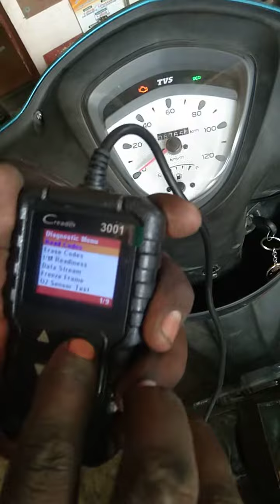scooty sensar and waring problem 👨‍🔧👨‍🔧👨‍🔧👨‍🔧👨‍🔧bike machanical Anthony raj